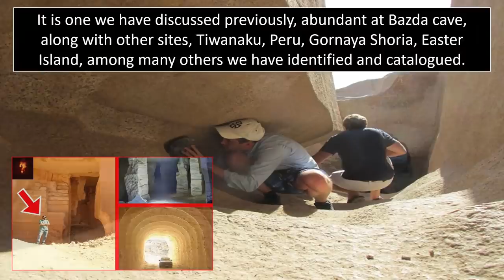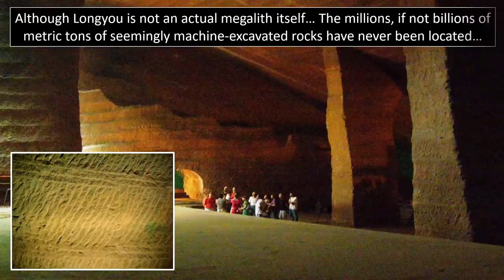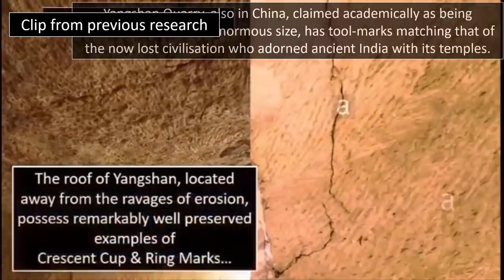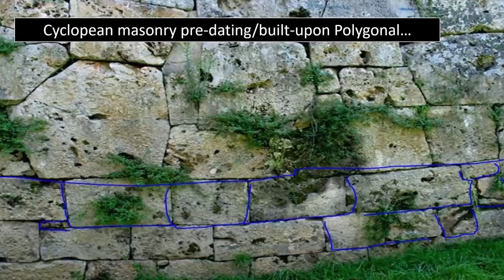Impossible Megaliths ⁓ Proof of Ancient High-Technology?